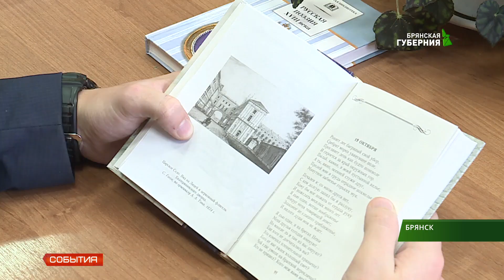19 октября отмечается День лицеиста 19 10 18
19 октября указом Александра I был открыт Царскосельский лицей. Что изменилось, а что осталось с пушкинских времён? Чем живёт лицей сегодня? Ответы на эти и другие вопросы нашла Валерия Бурносова.